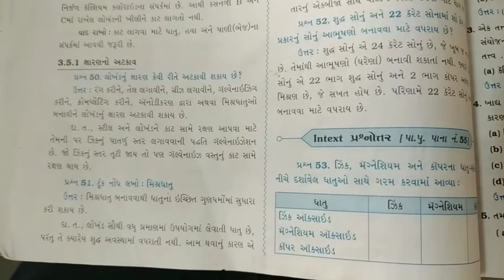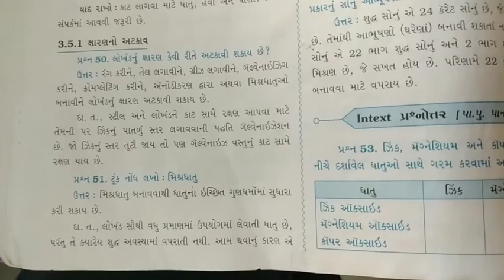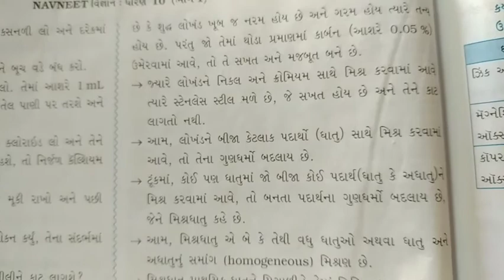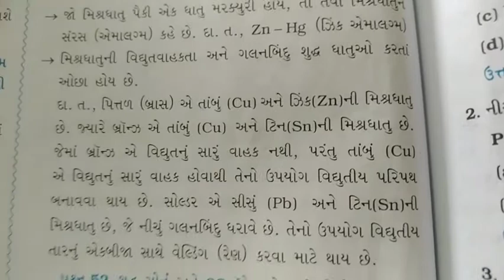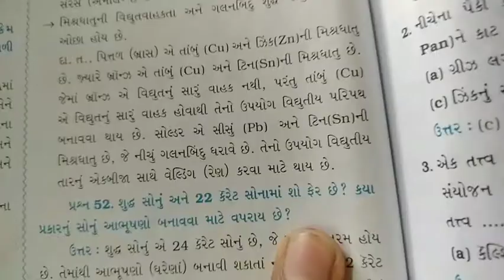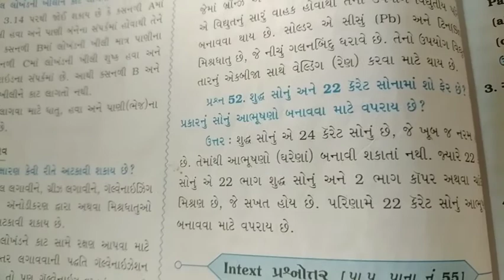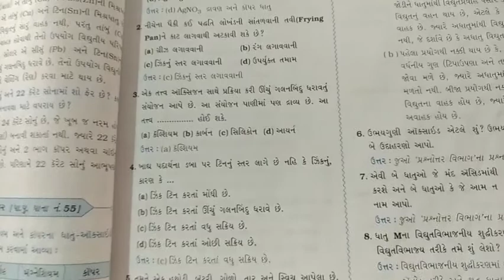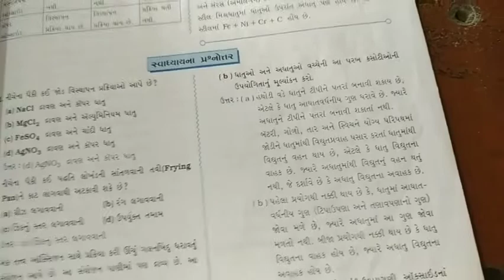10th science guj 17 oct